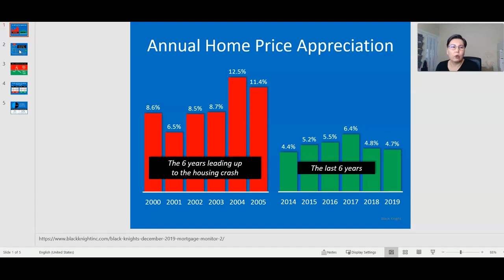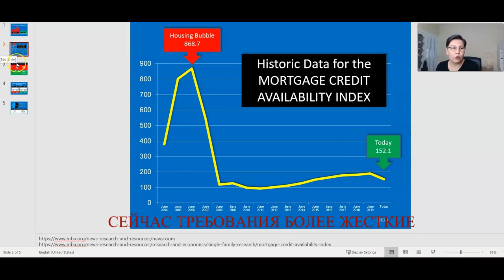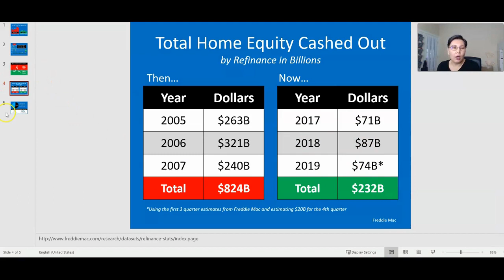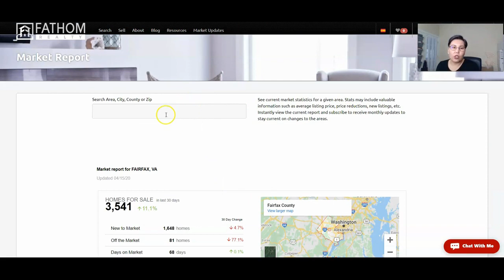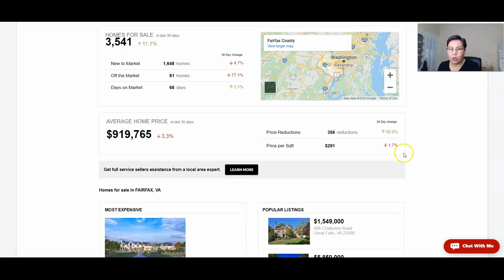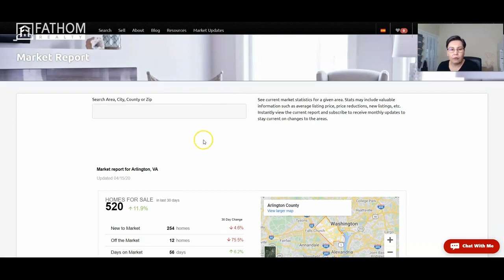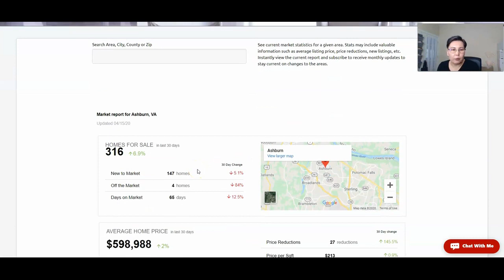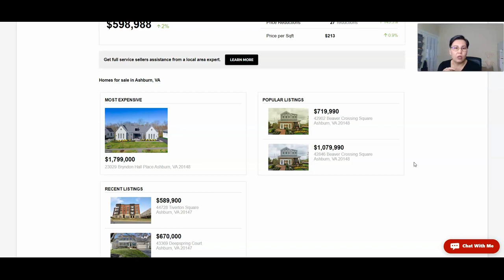Положение дел на рынке недвижимости на 17 апреля 2020 / 04/17/20 Real estate market update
Положение дел на рынке недвижимости на 17 апреля 2020 и немного о прогнозах на будущее. Не слушайте заголовки, посмотрите на факты и статистику и думайте сами.

Я всегда рада помочь, звоните если хотите обсудить Ваш конкретный случай. С удовольствием с Вами пообщаюсь!